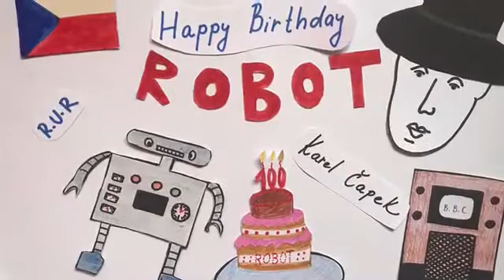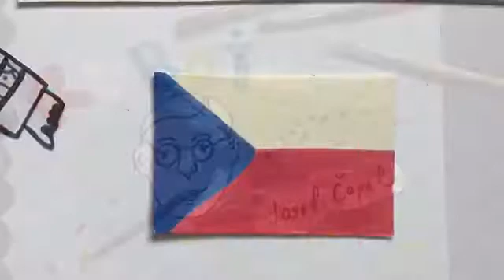Where does the word ROBOT come from?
Where does the word Robot come from? The word ROBOT first appeared in a science fiction play called R.U.R. It was written by the brilliant Czech writer, critic and journalist Karel Capek. His play was first published in November 1920 and then officially performed for the first time on 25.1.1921 in the National Theatre in Prague. Since then many languages have started to use the word ROBOT. It means a machine invented by people.  Text, narration and animation by Magda Page. Robot's voice -Maggie Sotiriou.